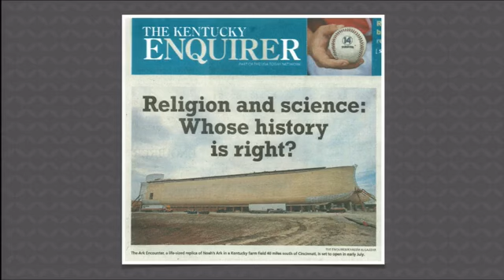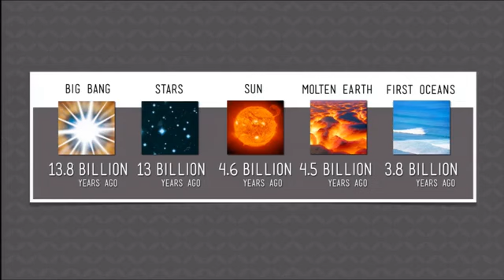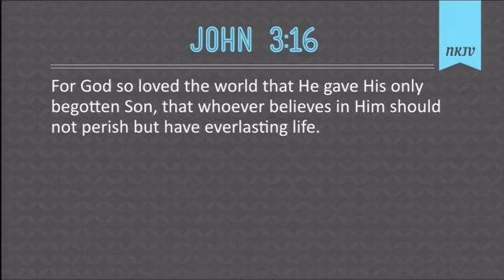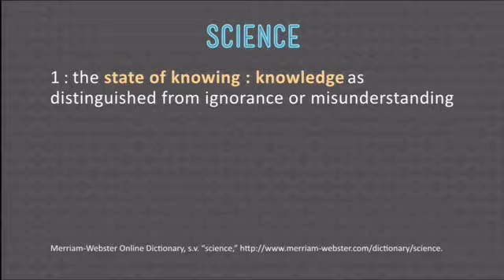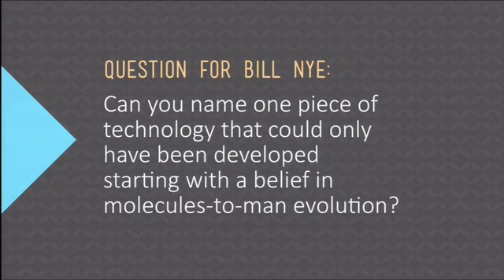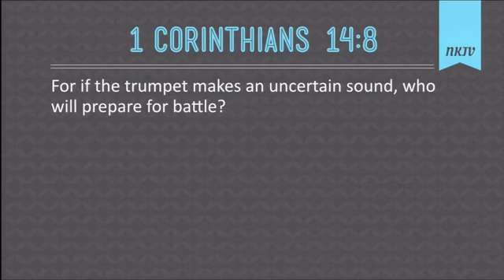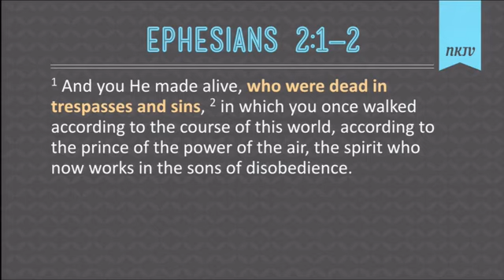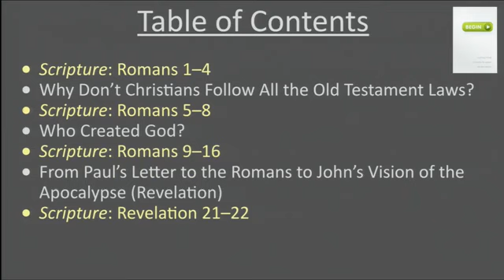Addressing False AiG Claims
Listen as Ken Ham addresses the media's false claim that Answers in Genesis is against science in Legacy Hall at the Creation Museum.